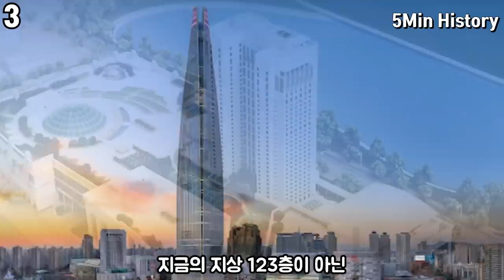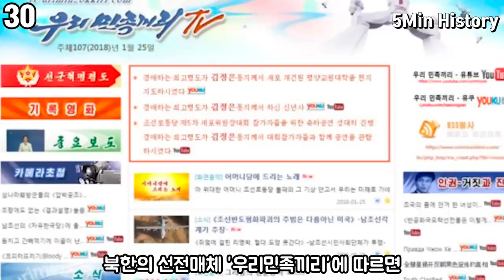롯데월드타워에 관한 재미있는 사실들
음악1